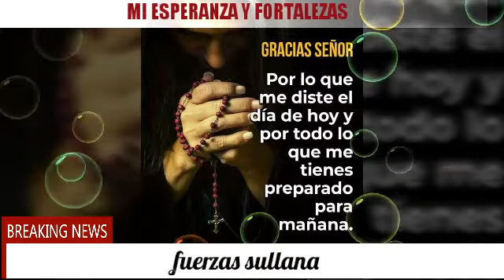31 de mayo de 2020